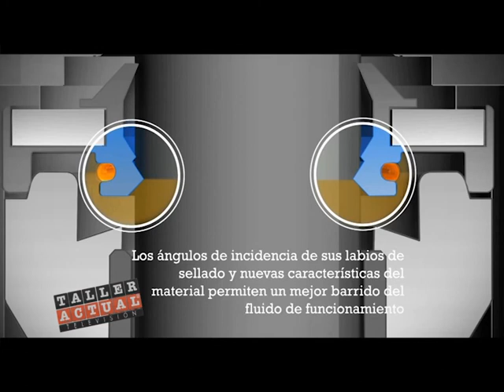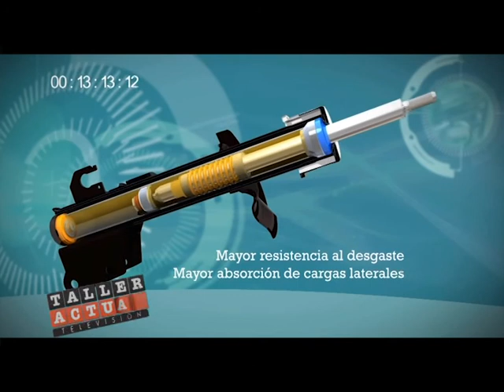Micro Corven 10 Amortiguador Corven Plus